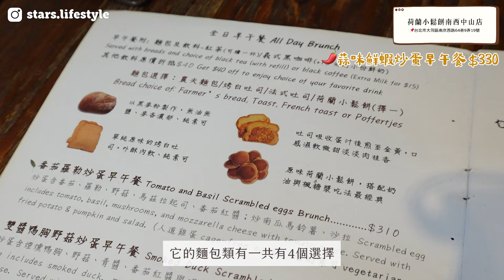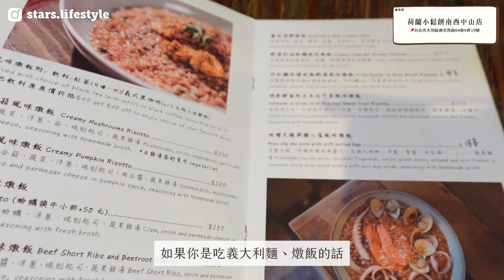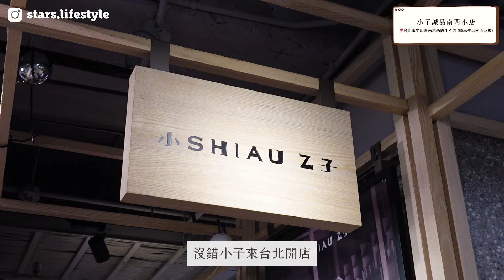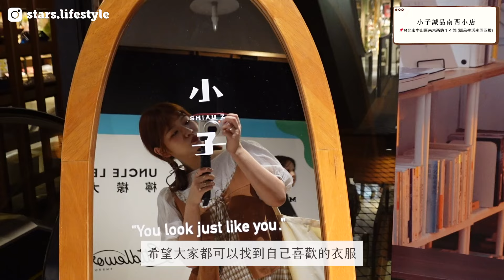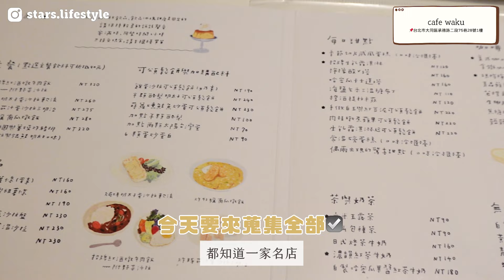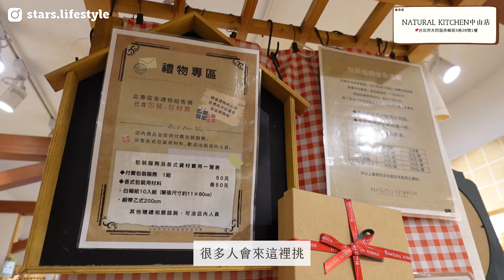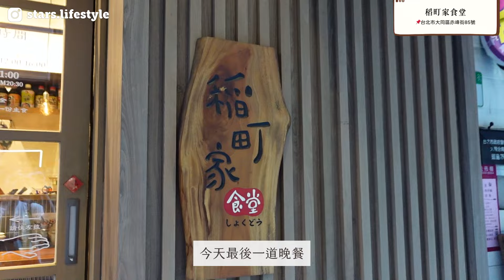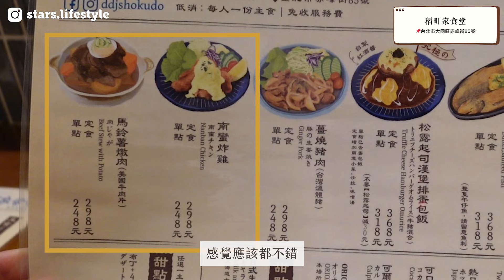回訪高CP值早午餐！台北中山文青一日遊踩點✨生活雜貨/底片相機/服飾小店💛｜星星雜貨店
搬到台北第一次的一日行程系列！
最近有空就會在台北多探店～
也帶著你們一起去看看有什麼很讚的地方🥰

✹ 小子 SHIAUZ ✹
台北誠品南西小店｜台北市中山區南京西路14號  誠品生活南西4F
台中昇平二店｜台中市西區昇平街47號
嘉義延平總店｜嘉義市西區延平街319號

⟢ TIMECODE ⟣
00:00  台北一日行程第一集！
01:05  回訪十年的早午餐
04:13  超齊全底片相機店
05:35  風格百貨服飾小店
10:57  好拍好吃人氣咖啡店
14:11  鄉村風生活雜貨店
16:19  日式家庭料理食堂